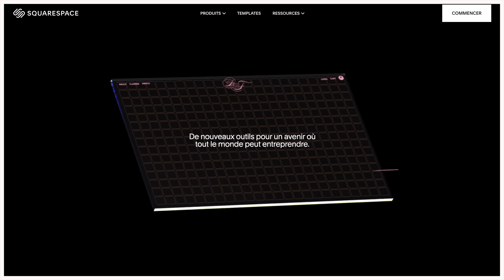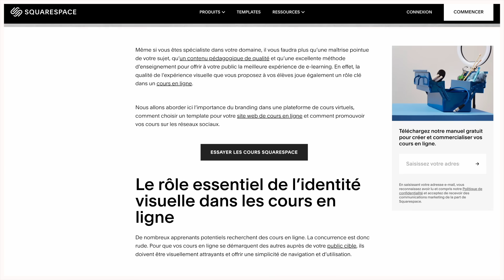Le meilleur poulet frit au monde ?! (Poulet frit coréen) 🇰🇷🔥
Aujourd'hui on se lance sur une recette très très gourmande de poulet frit coréen. Un poulet juteux, tendre avec une panure dorée et ultra-croustillante.

Ce qui fait que cette recette est si délicieuse : sa petite sauce sucrée-salée piquante au gochujang.

Rendez-vous sur Squarespace.com/Whoogys pour l’essayer gratuitement, et si vous souhaitez vous lancer, n’hésitez pas à utilisez le CODE :
WHOOGYS pour économiser 10 % sur votre première commande que ce soit pour un site web ou un nom de domaine.

Mon matériel :
- Mes plaques inox
- Ma râpe magique
- Ma râpe multi-face
- Mon presse agrume
- Ma poêle grill
- Ma mandoline

📕📕📕MON LIVRE DE RECETTE📕📕📕📕

MON PREMIER LIVRE DE CUISINE : Le Manuel du Cuisinier Amateur est dispo partout (internet, librairie, boutiques spé., etc.)

📲 Retrouvez-moi sur Instagram & TikTok pour des recettes exclusives mais aussi pour connaître les prochaines recettes :

Les ingrédients (pour 4 personnes) :
- 5 cuisses de poulets désossées
- 1 pouce de gingembre
- 2 gousses d'ail
- 1 càc de sel (ou msg)
- Poivre
- 1 càc de sucre
- Huile (pour la friture)

La sauce :
- 2 càs de ketchup
- 1 càs de gochujang
- 2 càs de miel
- 1 càc d'huile de sésame
- 1 gousse d'ail
- 2 càs de sauce soja
- 1 càc de vinaigre
On peut rallonger avec un peu d'eau (ou du mirin) pour avoir une belle texture.

Dressage :
- Cébette
- Sésame blond et noir
- Mayonnaise